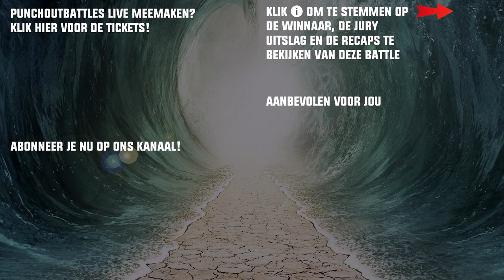Noozy - Behind The Punches: Promo POB LIVE 1/8ste Finale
Noozy en 1eKeuz nemen het tegen elkaar op tijdens de 1/8ste Finale Event. Wil je de battle meemaken ? Koop hier je Tickets